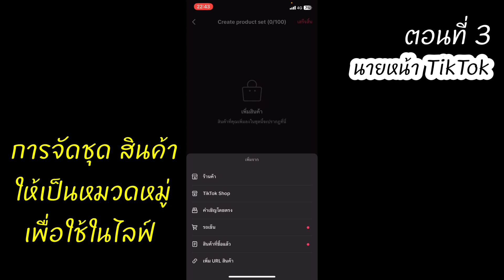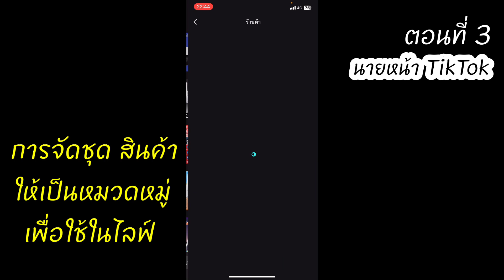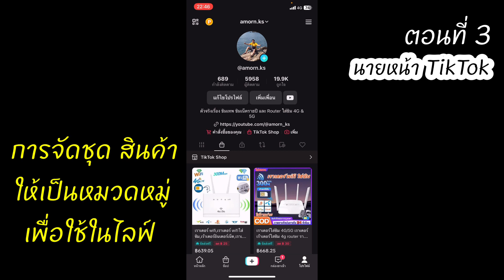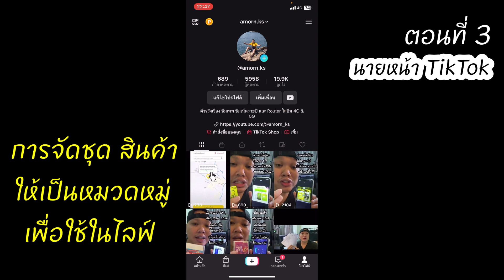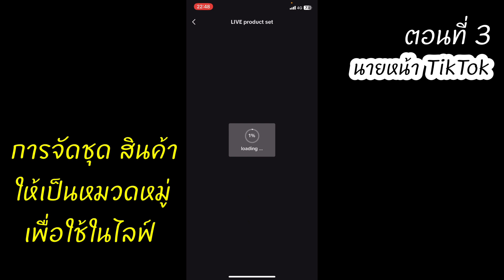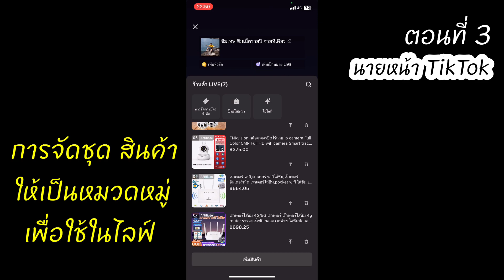นายหน้า TikTok ตอนที่ 3 “ สอนจัดชุด สินค้าให้เป็นหมวดหมู่ เพื่อใช้ในไลฟ์ เพื่อขายรับค่าคอมมิชชั่น “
สมัคร Tiktok นายหน้าได้ที่